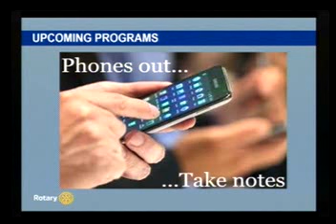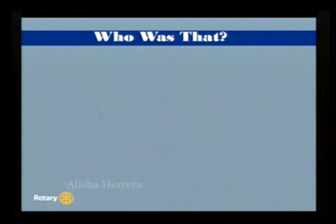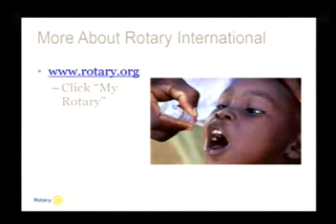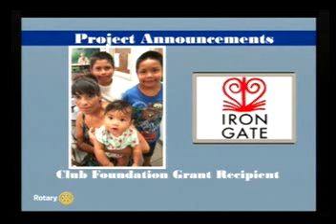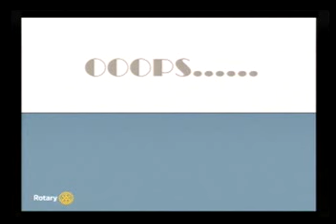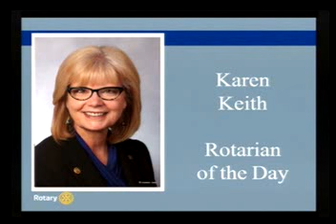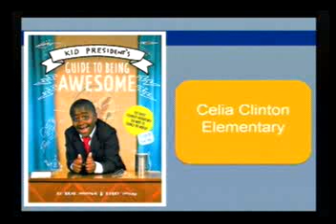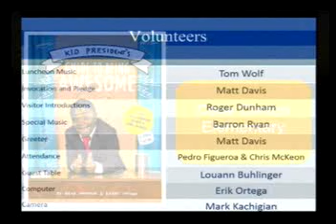rct 20150722 -Emeka Nnaka